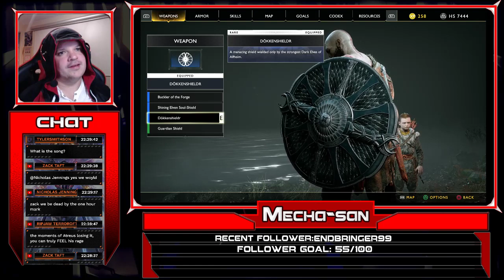God of War 2018 Livestream Lets Play